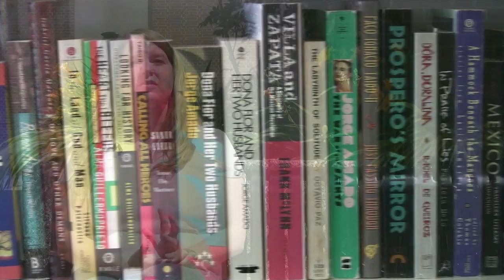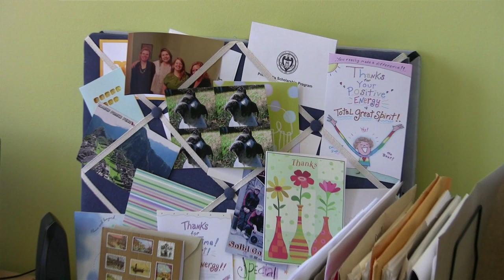Michelle Dion, Department of Political Science - Faculty of Social Sciences, McMaster University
Michelle Dion, Assistant Professor in the department of Political Science @ McMaster University, speaks about her research interests, a project funded by a Social Sciences and Humanities Research Council Award, and teaching students.